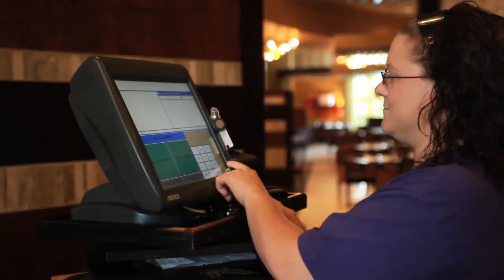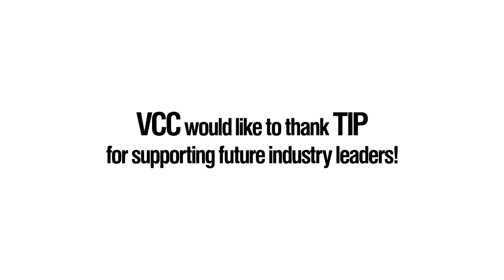VCC students won Tourism Industry Partners Scholarship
Two current students and one graduate from VCC's School of Hospitality  have received scholarship awards from Tourism Industry Partners. Congratulations Denise de Ste. Croix, Lisa Javor and Brock Martin.